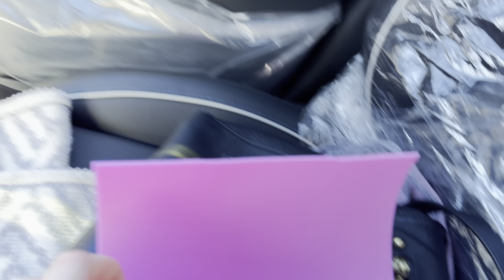Выстраданные розовые банты))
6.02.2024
Приглашаю всех желающих в мою творческую студию, где я провожу мастер классы для взрослых и детей!!

мой этси магазин